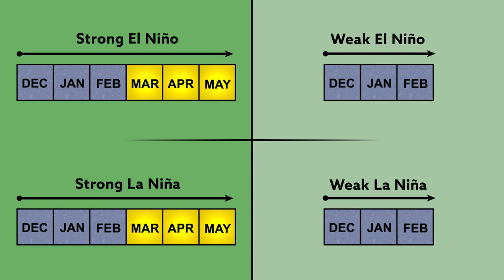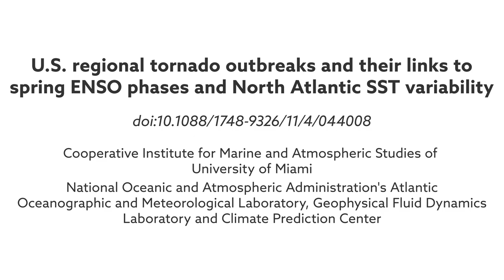U.S. regional tornado outbreaks and links to spring ENSO phases and North Atlantic SST variability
Sang-Ki Lee et al. "U.S. regional tornado outbreaks and their links to spring ENSO phases and North Atlantic SST variability." Environmental Research Letters (2016). doi: 10.1088/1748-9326/11/4/044008